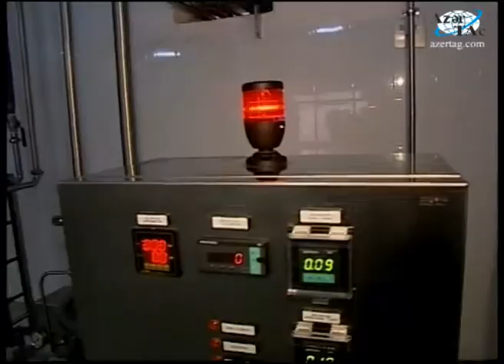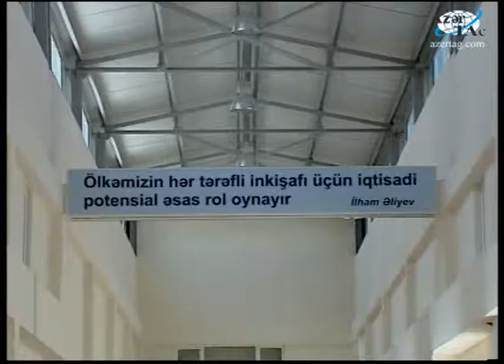Tərtərdə süd emalı zavodu istifadəyə verilmişdir